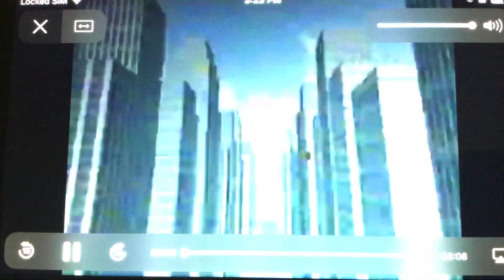(REUPLOAD) Nickelodeon SuperSuff Nicktoons Weekend Bumper (2008) #1